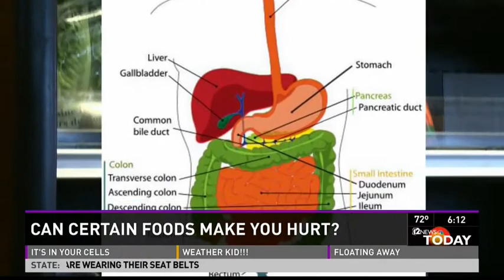NBC Arizona Morning News: Digestive Health